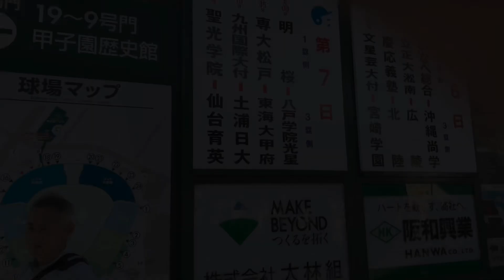『専大松戸高校 甲子園ノック』第105回全国高校野球選手権記念大会 2023年8月12日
◆専大松戸高校 甲子園ノック
◆第105回全国高校野球選手権記念大会

【関連動画】
『渡邉翼投手 専大松戸 甲子園ブルペン』東海大甲府戦 第105回全国高校野球選手権記念大会 2023年8月12日